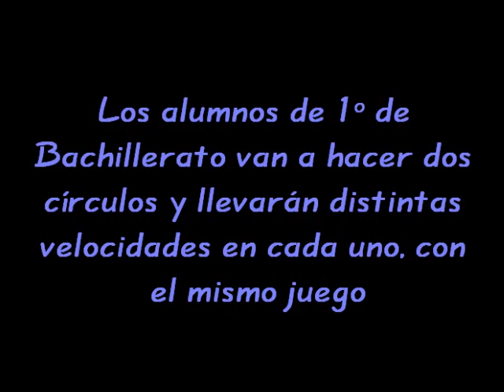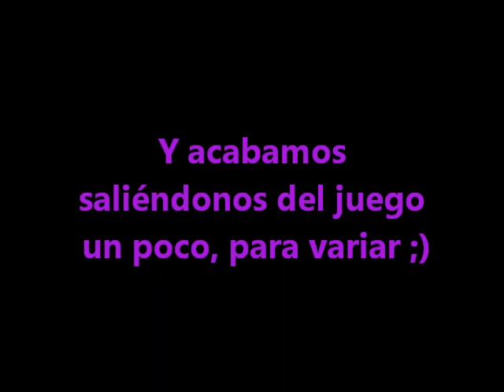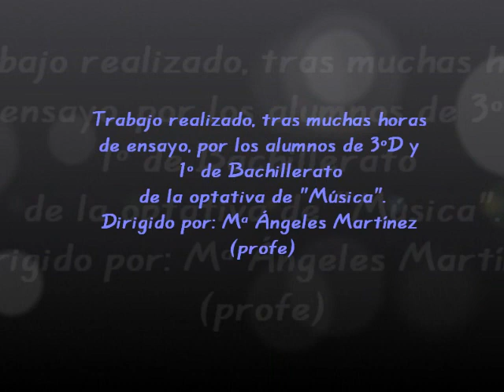Juego de los vasos. IES Cañada de las Eras.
In this video you can see how my students play the Cup Game. First, the 3rd grade students do it in pairs; then, the 1º Bachillerato's students do it in group, in circles... Hope you like it!!.

En este vídeo podéis ver a mis alumnos jugando al "juego del vaso". Primero,los de 3º lo hacen en parejas; luego, los de 1º de Bachillerato lo hacen en grupo, en círculos concéntricos. Espero que os guste. :)